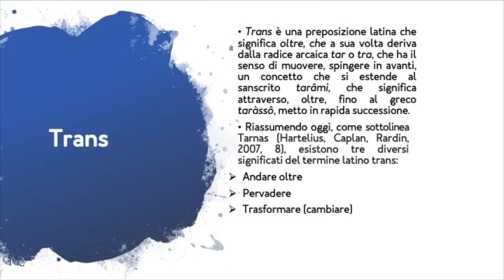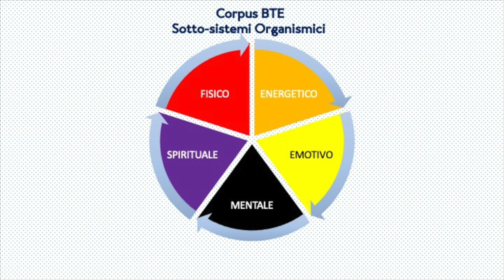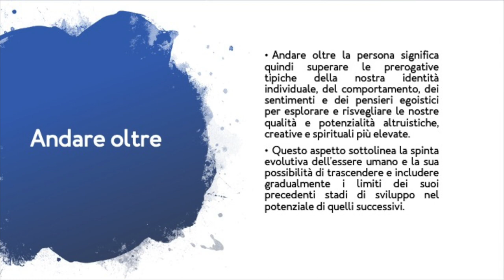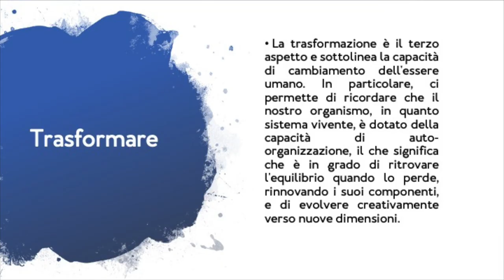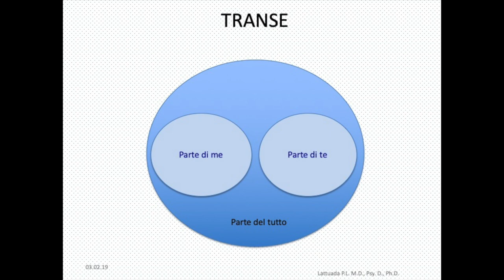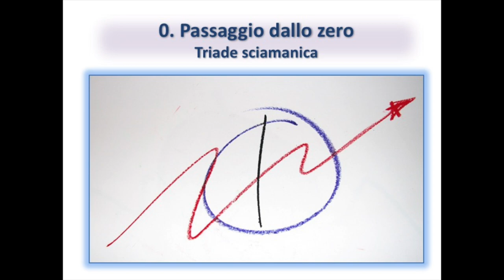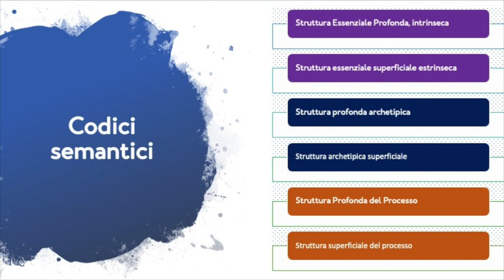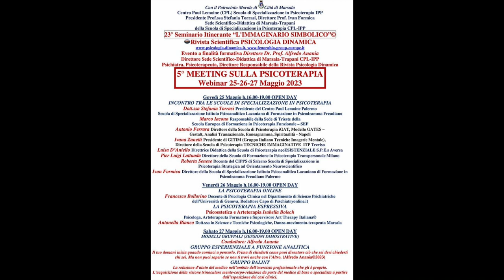BTE 312: Alcuni elementi di Psicoterapia Transpersonale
La Psicoterapia Transpersonale è una scienza che si occupa dell’esperienza umana nel mondo.
Essa offre uno sguardo nuovo a una visione antica attraverso strumenti e metodi innovativi rappresentando un’evoluzione dei modelli psicologici che l’hanno preceduta.